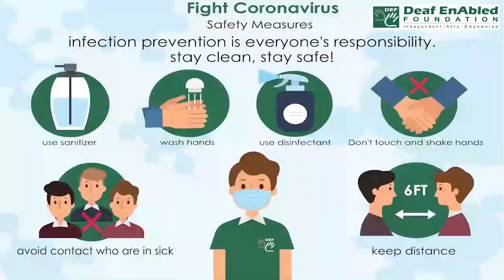Majority (noun) Word of the Day for February 18th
Majority (noun)

Meaning: the larger number or part of something

Sentences: The majority had to walk.